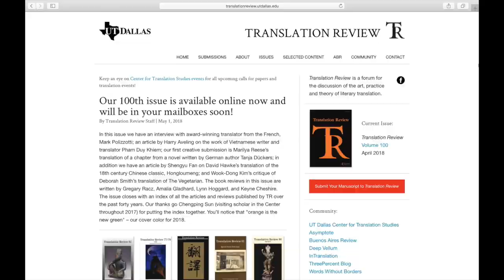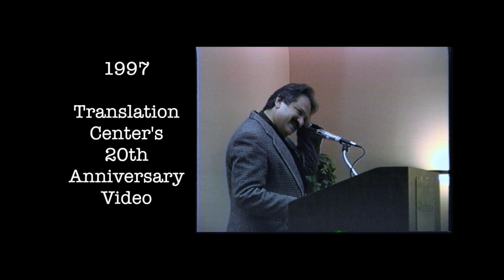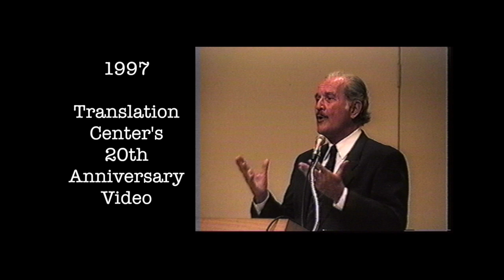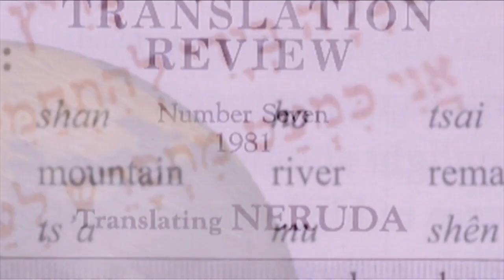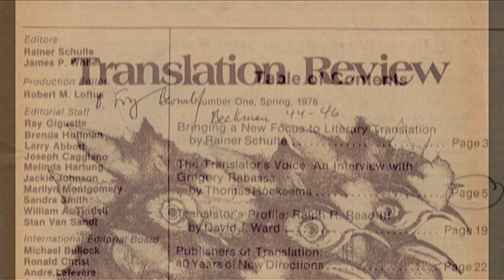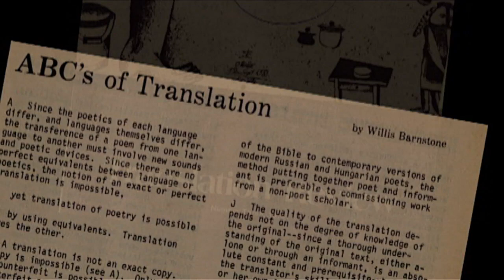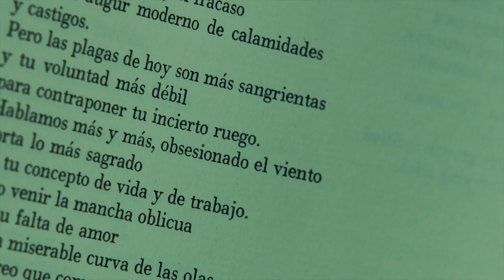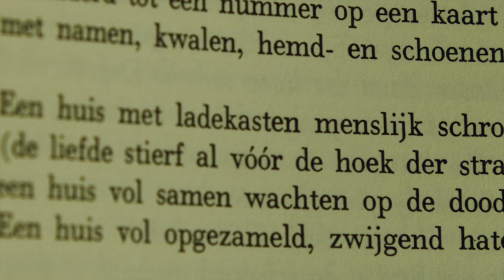UTD Translation Center - Highlights Of First 40 Years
In celebration of the 40th anniversary of the Center For Translation Studies from The University of Texas at Dallas